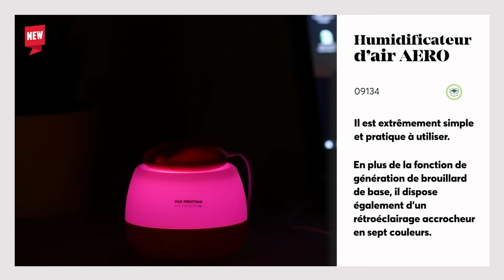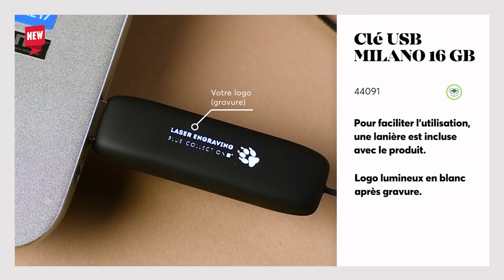Fantastic5 - Édition de mars |5 nouveautés dans l'offre de Blue Collection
➡️Les produits présentés dans le matériel et de mars autres se